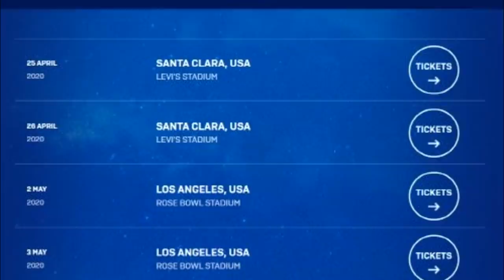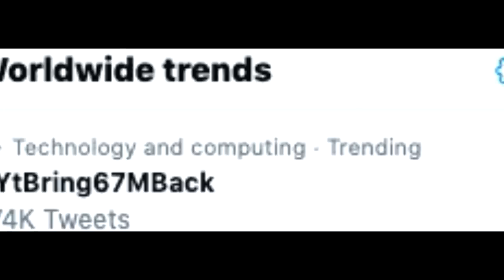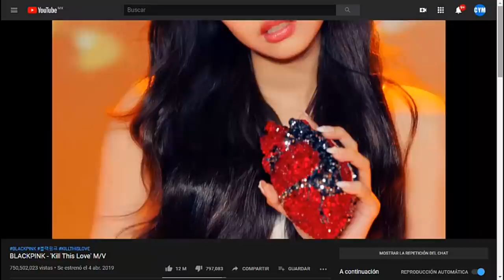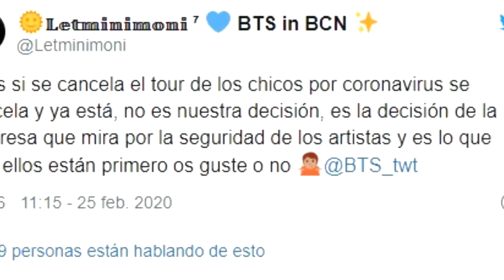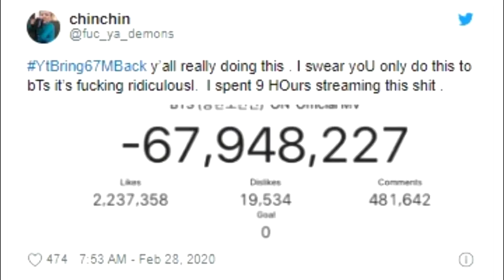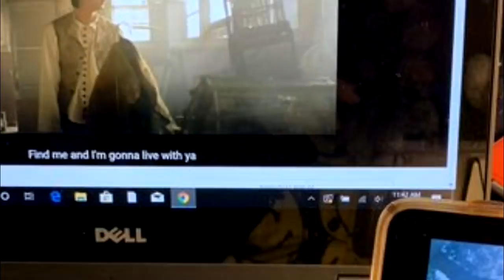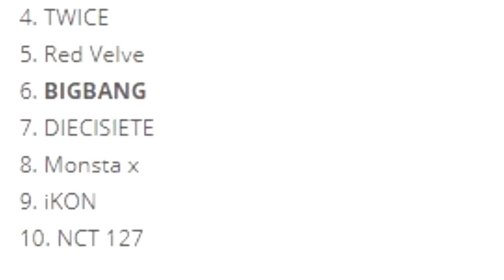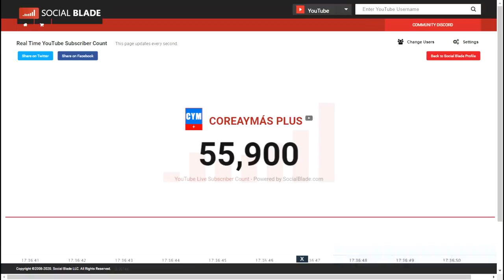DE ÚLTIMO MINUTO! LE QUITAAN CASI 100 MILLONES DE VISITAS A BTS ¿POR QUE? | IDOL CON COROoNNAVIRUS?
DE ÚLTIMO MINUTO! LE QUITANN CASI 100 MILLONES DE VISITAS A BTS ¿POR QUE? | MIEMBRO DEL PERSONAL CON CORONAAVIRuUS | ARMY TIENE QUE DEJAR DE HACER ESTO | CANCELAN LA GIRA DE BTS | BIGBANG SIGUE SIENDO FUERTE | ¿JIMIN EN UN ROMANCE?